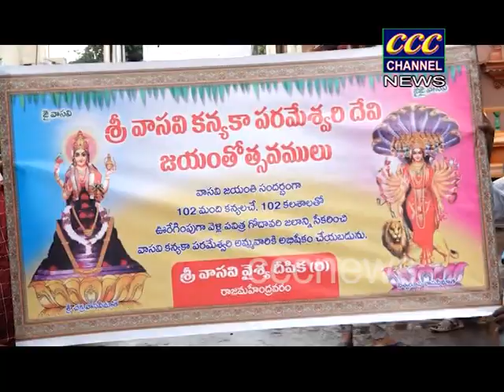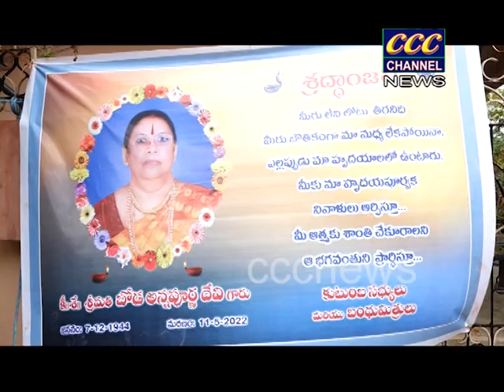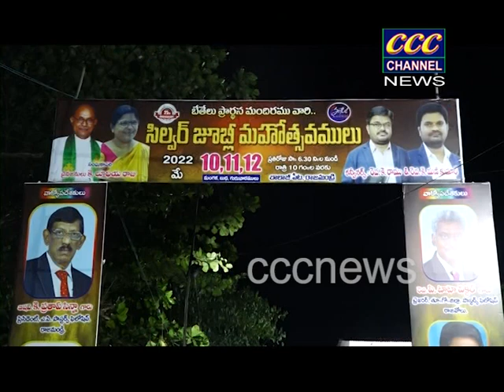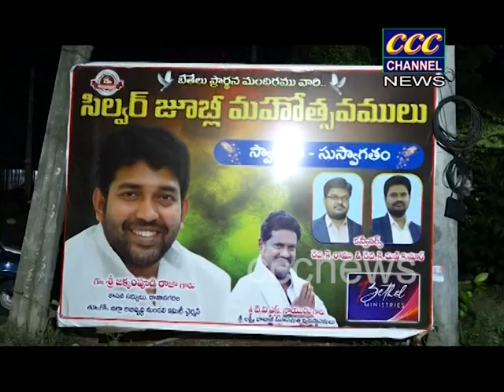11 05 2022 RJY NEWS